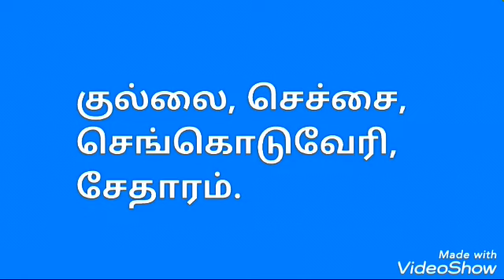வெட்சிப்பூ ( இட்லி பூ ) | Ixora coccinea | வீட்டின் அருகிலேயே கிடைக்கும் மருத்துவ பூ | mooligai news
இதனை இட்லி பூ என்றும் கூறுவார்கள். இது பல நிறங்களில் இருக்கும். ஆனால் இதனை நாம் வீடுகளில் அழகுக்காக தான் வளர்க்கிறோம். இதன் இலைகள் அற்புதமான மருத்துவ குணங்களை கொண்டது. வெட்சி பூ உடல் சோர்வு, காய்ச்சல் போன்றவற்றை குணப்படுத்தக்கூடியது. உடல் அசதி, கழிச்சல், சீத கழிச்சல் ஆகியவை இருக்கும் போது வெட்சிப்பூ தேநீரை காலை, மாலை என இருவேளைகள் குடிக்க வேண்டும்.